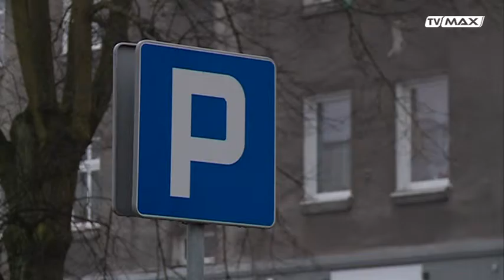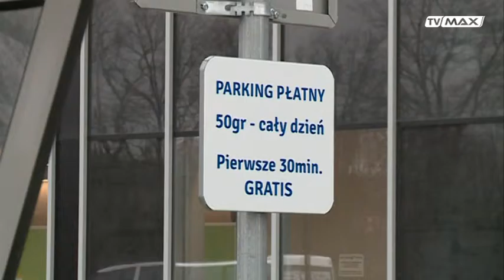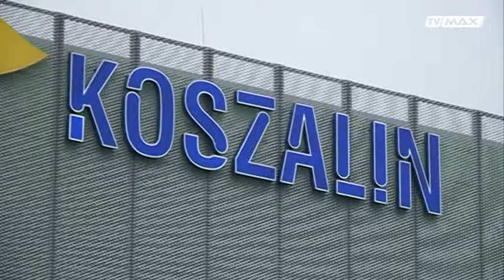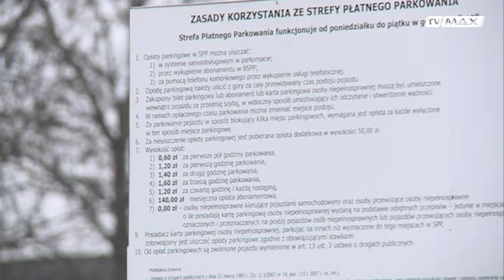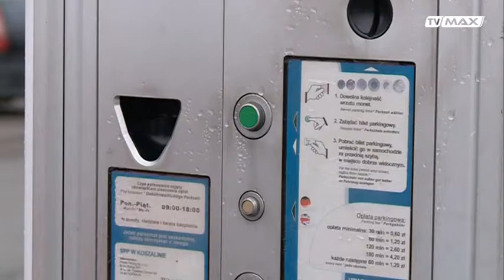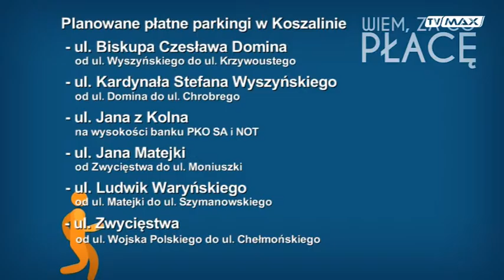Wiem za co płacę - odc. 046 - 2016.03.16 - Płatne parkingi